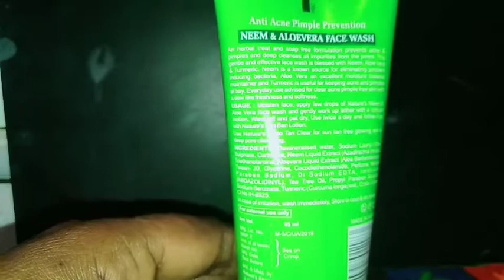natures Neem & aloevera face wash/anti acne pimple removal/review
nature's neem aloevera face wash
Neem aloevera face wash

aloe vera and neem face wash
anti pimple acne removal face wash
nature's papaya face wash